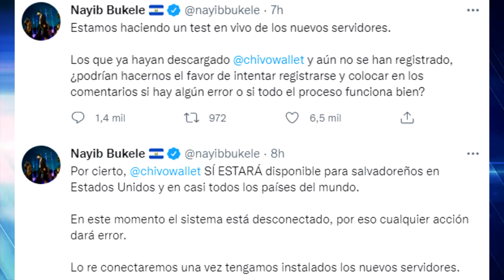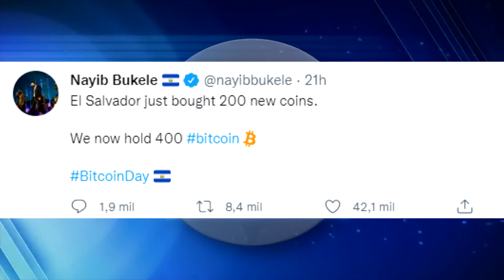En El Salvador la Aplicación chivo wallet del gobierno presento problemas técnicos